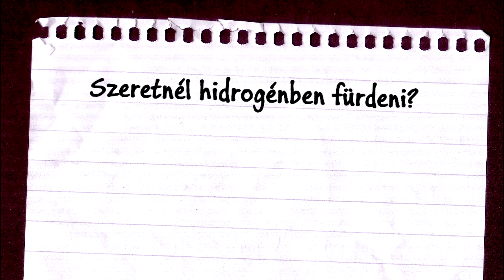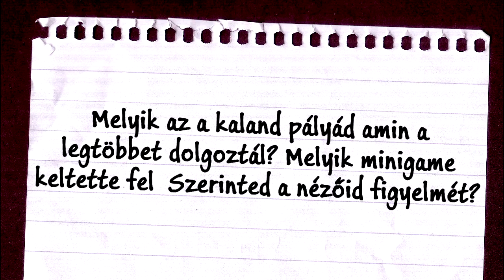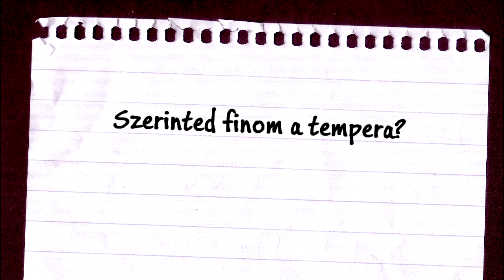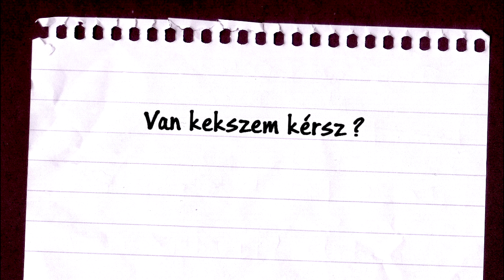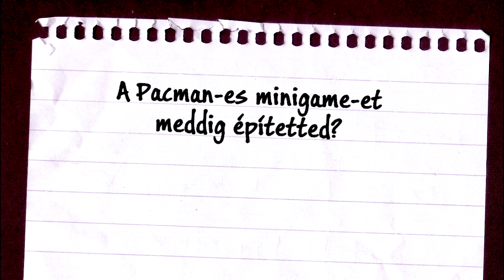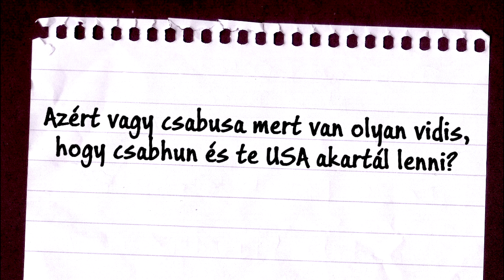Információs pult 2. rész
Zene: Lucas Gonze - Frog in the well